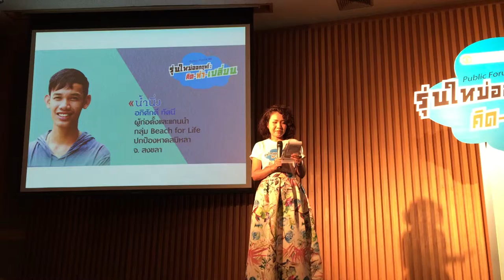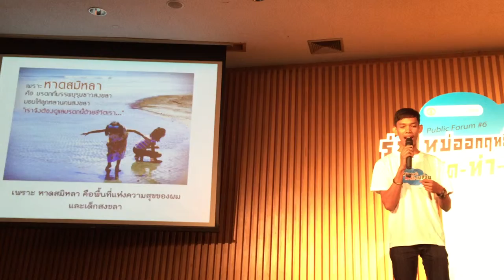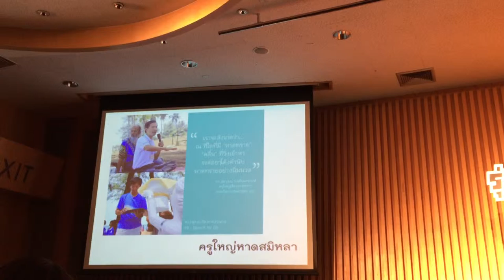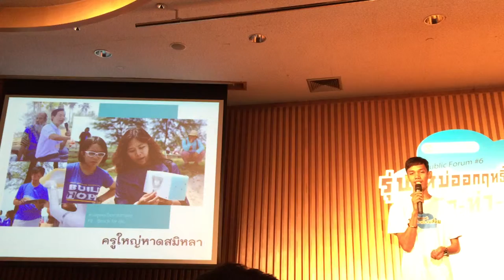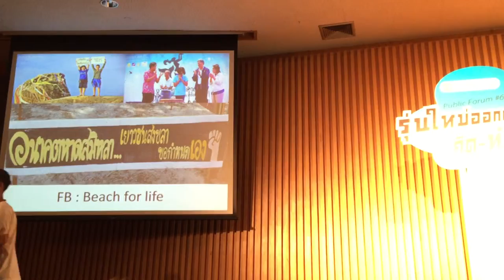น้ำนิ่ง อดิศักดิ์ ทัศนี ผู้ก่อตั้งและแกนนำกลุ่มปกป้องหาดสมิหลา จ.สงขลา